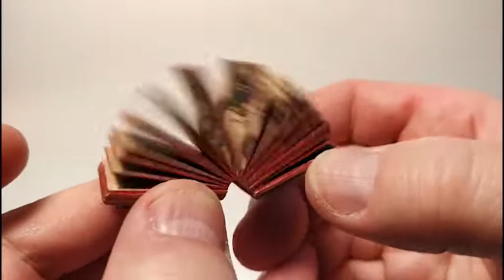Micro Book "The Raven" by Edgar Allan Poe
Micro Miniature Book "The Raven" poem by Edgar Allan Poe.

Limited edition. Cover - patinated, stylized 3D print. Size 1x1 inch.

Pictures, cover, construction concept, design, style, printing - © ® Emile Goozairow 2020